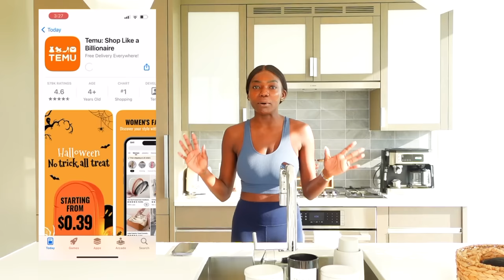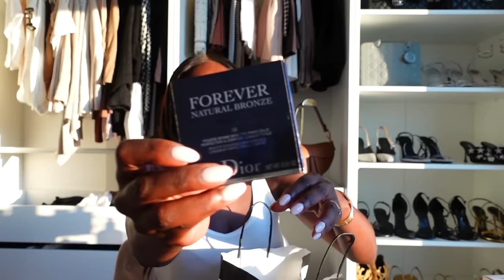Vlog| From 304 to Fiancé| Fall activities, Dinner & More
1pc Bamboo Dispenser With Cutter For 12.5" Roll Foil Plastic Wrap $22.99💰

1pc, White Ceramic Vase White Vases For Decor $7.99💰

1pc,Modern Thinker Resin Statue Abstract Sculpture Collectible Golden Figurines $5.99💰

The On-board Vacuum Cleaner Ultra-powerful High-suction Car Multi-scene Uses $12.49💰

PR Packages
kamanda ngu
91 1st street Cambridge Ma